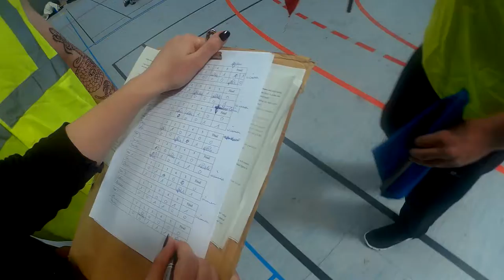Dijon 2017 - Pools - Ferenc Hucker vs. Cor Kronenburg